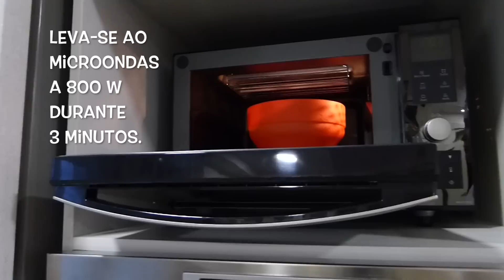Pipocas no Microondas •